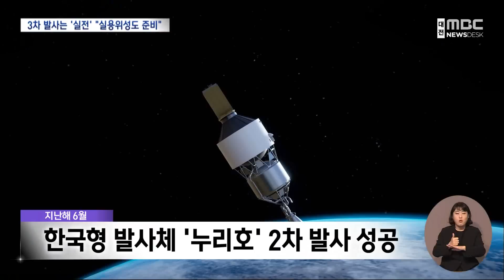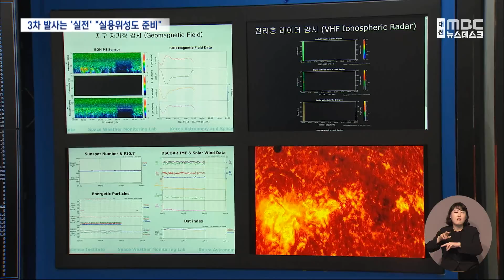누리호 '이제 실전' 실용위성 준비 완료/대전MBC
"독자 개발한 발사체 '누리호'가 5월 24일 3차 발사에 도전합니다.
진짜 실용위성도 처음 싣는데 누리호에 실릴 위성들도 준비를 마쳤습니다."